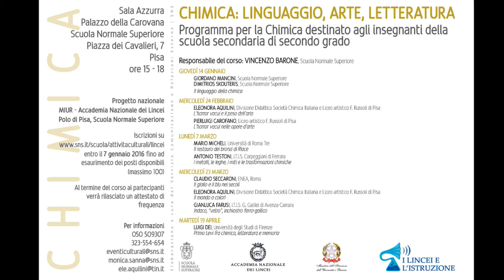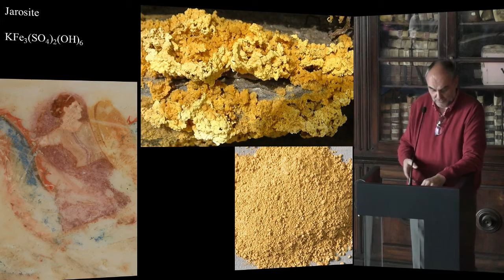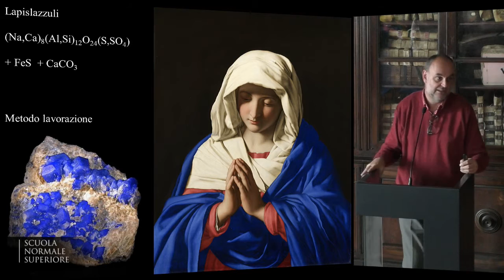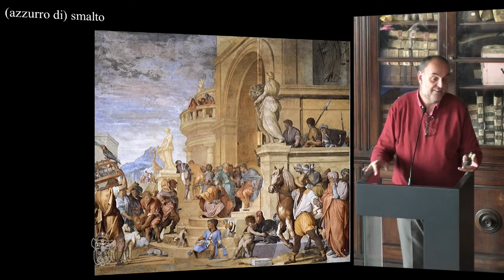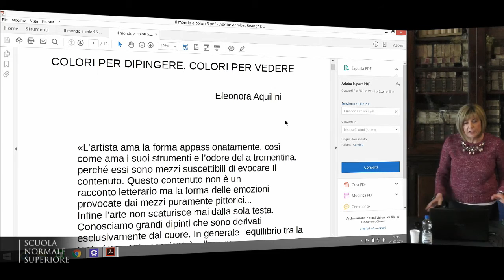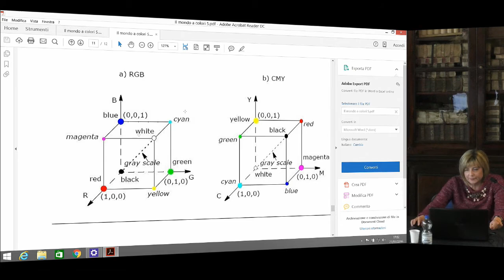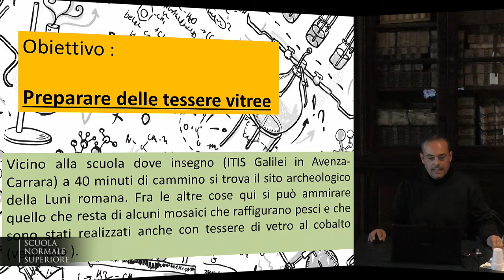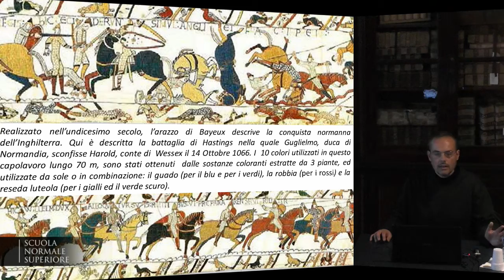Chimica: linguaggio, arte, letteratura - Accademia dei Lincei e Scuola Normale - 23 marzo 2016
Accademia dei Lincei e Normale per la scuola - Chimica
Chimica: linguaggio, arte, letteratura

Claudio Seccaroni (ENEA, Roma)
Il giallo e il blu nei secoli

Eleonora Aquilini (Divisione Didattica Società Chimica Italiana e Liceo artistico F.Russoli di Pisa)
Colori per dipingere, colori per vedere

Gianluca Farusi (ITIS G.Galilei di Avenza-Carrara)
Indaco, “vetro”, inchiostro ferro-gallico
Il mondo a colori

Responsabile: prof. Vincenzo Barone

Il corso si propone di presentare alcuni aspetti della chimica guardando a questa disciplina da una prospettiva diversa, rispetto a quella generalmente utilizzata nelle lezioni scolastiche, evidenziandone specificità (il linguaggio della chimica) e aspetti interdisciplinari, in particolare con le, apparentemente distanti, discipline umanistiche. Il corso, rivolto agli insegnanti della scuola secondaria di secondo grado delle province toscane, si compone di cinque incontri, ciascuno della durata di tre ore circa, strutturati in due percorsi distinti per tematica:

1) Chimica, linguaggio e letteratura: il percorso si compone di due lezioni, che coincidono con l’apertura e la chiusura del corso. Nella prima, ricercatori SNS parleranno del linguaggio della chimica, mentre la conferenza di chiusura è affidata ad un relatore esterno, che tratterà di chimica e letteratura.

2) Chimica e arte: il percorso, organizzato dalla Prof.ssa Eleonora Aquilini (Divisione Didattica Società Chimica Italiana e Liceo artistico F.Russoli di Pisa), si articola in 3 incontri sui legami fra chimica e arte, che  prevedono lezioni e  presentazione di percorsi  didattici sugli stessi argomenti.

Incontri
5 incontri  della durata di tre ore circa in date comprese tra il 14 Gennaio e il 19 Aprile  2016

Sede
Scuola Normale Superiore, Palazzo della Carovana, piazza dei Cavalieri 7, Pisa

Docenti

Eleonora Aquilini (Divisione Didattica Società Chimica Italiana e Liceo artistico F.Russoli di Pisa), Pierluigi Carofano (Liceo artistico F.Russoli di Pisa), Luigi Dei (Rettore Università degli Studi di Firenze), Gianluca Farusi (ITIS G.Galilei di Avenza-Carrara), Giordano Mancini (SNS), Mario Micheli (Università di Roma3), Claudio Seccaroni (ENEA, Roma),  Dimitrios Skouteris (SNS), Antonio Testoni (I.T.I.S “Carpeggiani” di Ferrara)

Date

    giovedì 14 gennaio 2016 – Sala Azzurra
    mercoledì 24 febbraio 2016 – Sala Azzurra
    lunedì 7 marzo 2016 – Sala Azzurra
    mercoledì 23 marzo 2016 – Sala Azzurra
    martedì 19 aprile 2016 – Sala Azzurra

Programma:

1. GIOVEDì 14 GENNAIO 2016, ORE 15-18
Giordano Mancini (SNS), Dimitrios Skouteris (SNS)
Il linguaggio della chimica

2. MERCOLEDÌ 24 FEBBRAIO 2016, ORE 15-18
L’horror vacui e il peso dell’aria

Pierluigi Carofano (Liceo artistico F.Russoli di Pisa)
L’horror vacui nelle opere d'arte

3. LUNEDì 7 MARZO 2016, ORE 15-18
Mario Micheli (Università di Roma3),
Il restauro dei bronzi di Riace

Antonio Testoni (I.T.I.S “Carpeggiani” di Ferrara)
I metalli, le leghe,i miti e le trasformazioni chimiche

4. MERCOLEDÌ 23 MARZO 2016, ORE 15-18

5. MARTEDÌ 19 APRILE 2016, ORE 15-18
Luigi Dei (Rettore Università degli Studi di Firenze),
Primo Levi fra chimica, letteratura e memoria